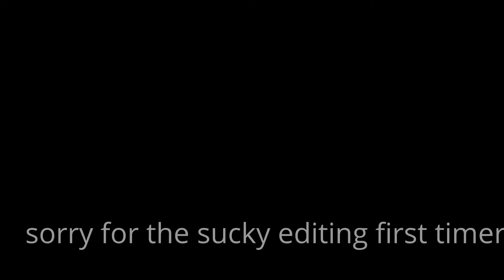My first music video Lauren and stef massre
all done with the youtube video editor  the girl in the video is m sister lauren sorry for the crappy editing i just started editing classes yes they have that so yup hope u enjuy like fav and subcribe yupp enjoy